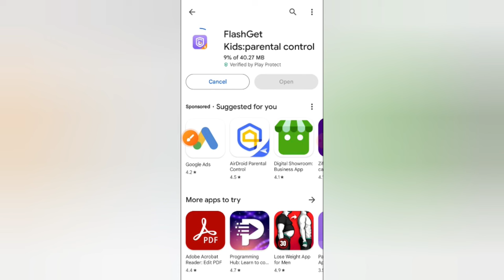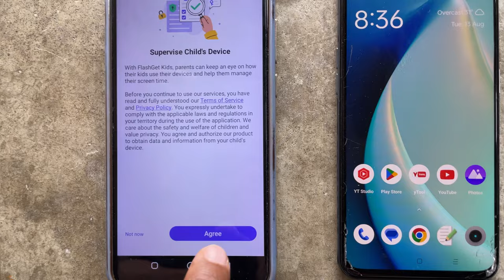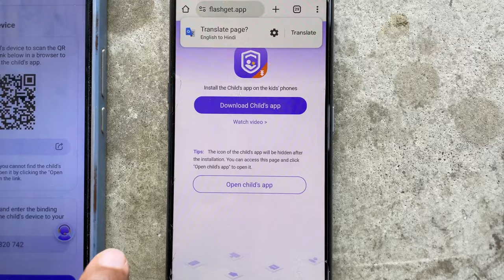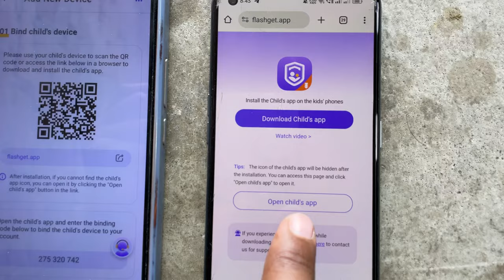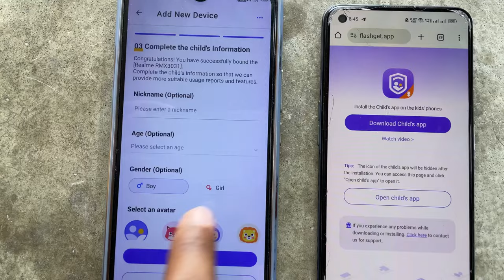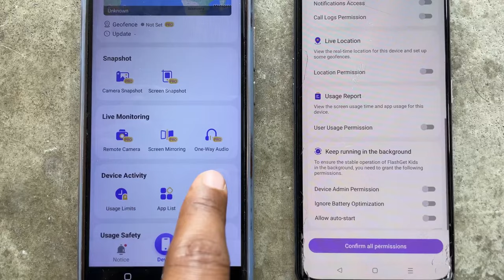FlashGet Kids Parental Control || FlashGet App Kaise Use Kare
This video about FlashGet Kids Parental Control. FlashGet App Kaise Use Kare. FlashGet Kids App. @VkRaja
FlashGet Kids: parental control is a comprehensive remote control software for parents. With just one account, you can track your child's location and learn about their online activities through your phone. This helps ensure your child's safety and promotes good device usage habits.

What can FlashGet Kids do?
Through intelligent content management it helps parents understand their children's device usage manage screen and app usage time and create a safe online environment to keep children away from various dangers such as pornography, scams, bullying, and crime.

Through location tracking it helps parents locate and remind their children in real-time.

Through Remote Camera/One-Way Audio function, it helps parents identify and understand their children's surroundings in real time, and protect their safety.

Sync app notification function can helps you to know more about your child's chat on social media help your child to stay far away from cyberbullying and online fraud.